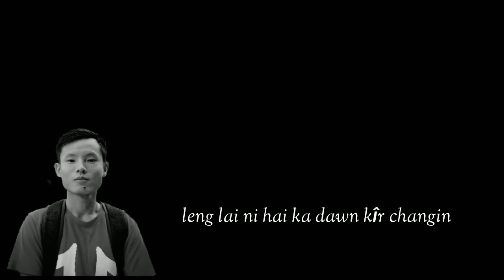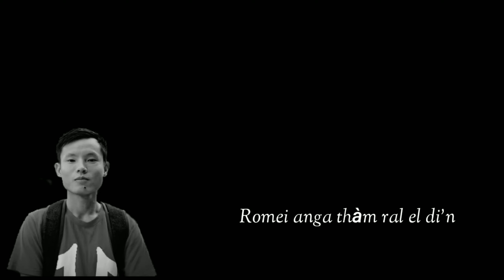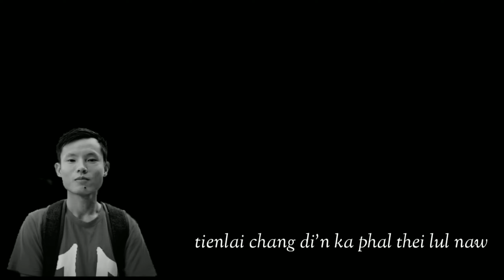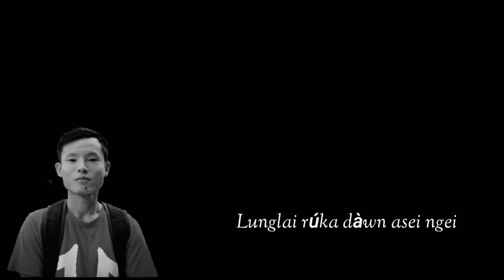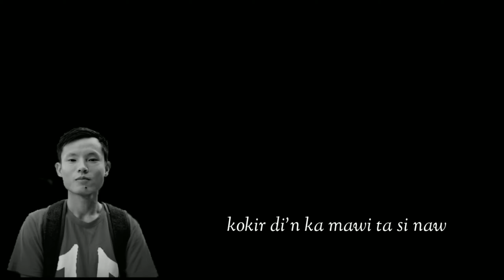Lenruol dit hai//Kaleba Vankal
Word & tune: Johnsondia Gangte
Singer: Kaleba Vankal
Second voice: Julie Khawzol